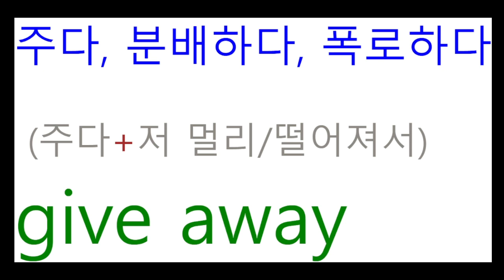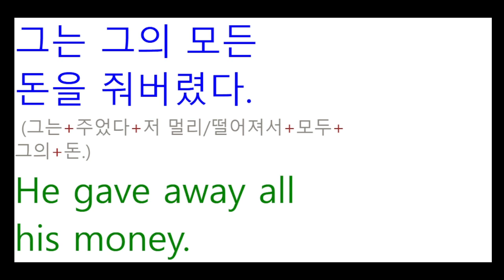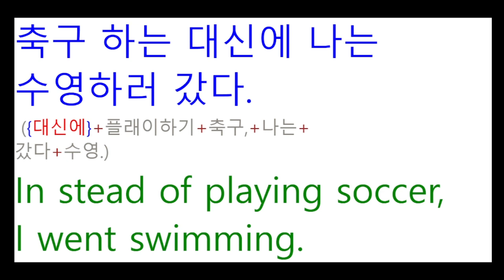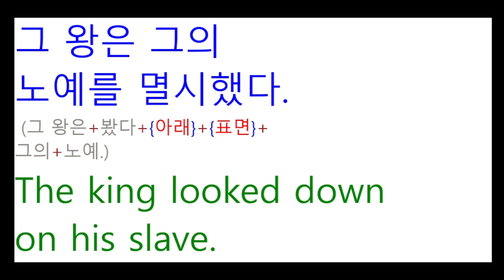TNT영어 - 누구나 되는 이해하는 숙어 #8 // 영어를 배우는 가장 쉬운 방법은 원어민처럼 이해하는 것입니다.